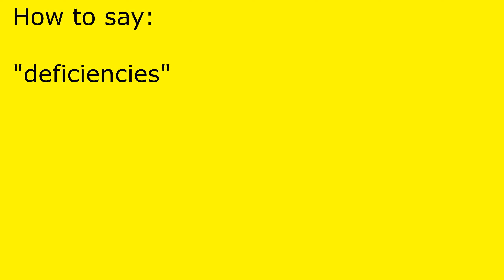How to pronounce deficiencies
deficiencies pronunciation.